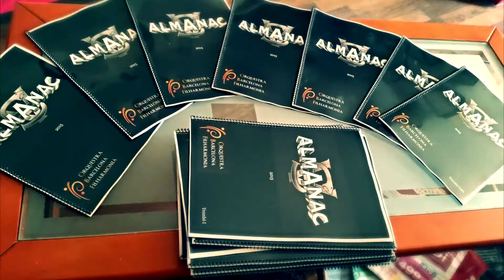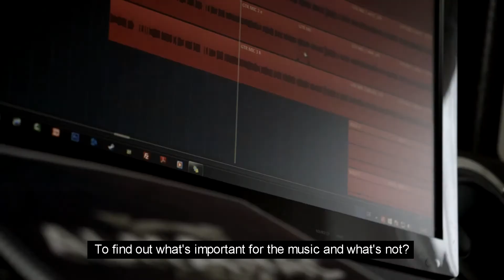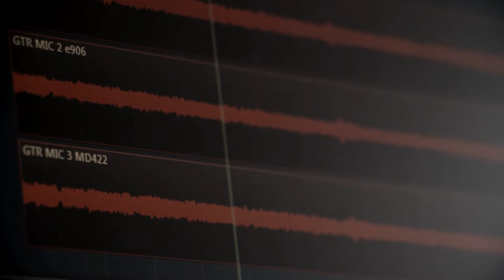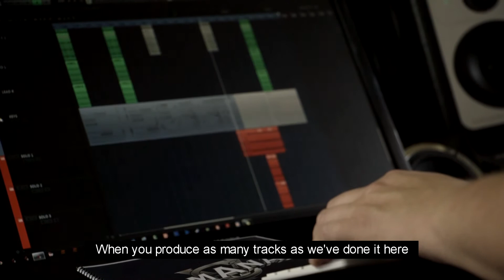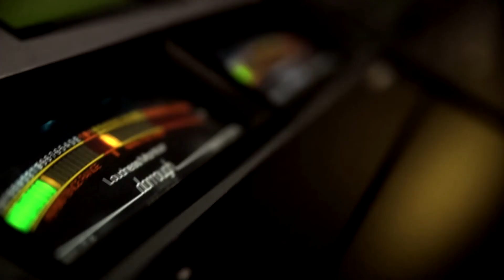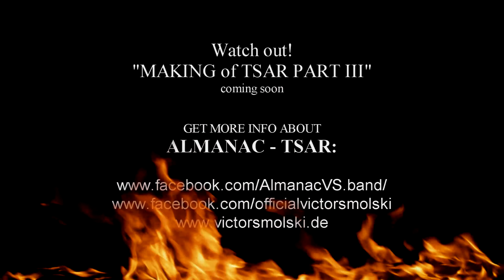ALMANAC – The Making-Of „TSAR“ Episode #2 (OFFICIAL)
Victor Smolski & 'ALMANAC' in the studio to record their debut album 'TSAR'.

If you want to know more about ALMANAC´s upcoming album "Tsar", check out the behind the scenes documentary of ALMANAC at Masters of Rock Festival, CZ:

TSAR is going to be released on March 18th, 2016 via Nuclear Blast Records.

ALMANAC are:
Andy B. Franck - vocals
David Readman - vocals
Jeannette Marchewka - vocals
Victor Smolski - guitar
Armin Alic - bass
Michael Kolar - drums
Enric Garcia - keyboards & piano